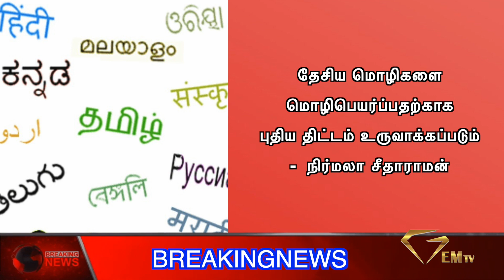தேசிய மொழிகளை மொழிபெயர்ப்பதற்காக புதிய திட்டம் உருவாக்கப்படும் - நிர்மலா சீதாராமன்||BREAKING NEWS